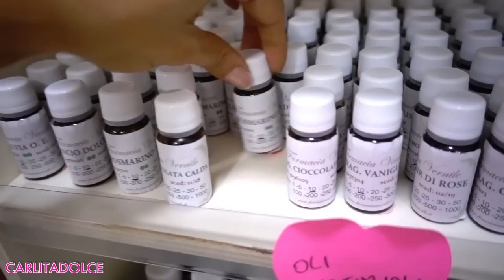MIRACOLOSO!!!! ELIMINARE LA CELLULITE IN 3 MINUTI !!!! | Carlitadolce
►CARLITA SHOP
SABATO APERTI mattina e pomeriggio
con Carlita e Nancy in negozio!!!
TUTTI I GIORNI 9:00-13:30 / 16:30-20:30
DOMENICA CHIUSI

❤️ Musical.ly: carlitadolce

Ciao ragazze!
ci vediamo tutti i giorni in Negozio,  SABATO APERTI,  DOMENICA CHIUSI. Finalmente una nuova ricetta cosmetica, spero vi piaccia! TANTI LIKE se volete altre ricette cosmetiche ;-)